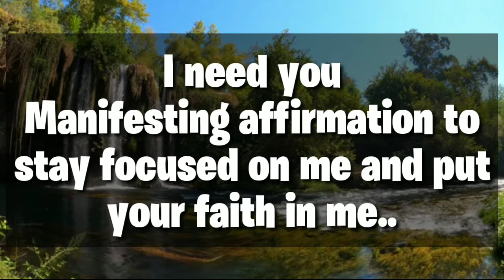🔴 god, s massage for you today🥺😢 | this person is plotting a plan against you.... 💞 | urgent message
Urgent messages from god
God's message for you
Jesus message
God message
God's message
God thought

God message for you today. God is well
Congratulations!!!🌈In June Will Get The Biggest Miracle Of Your Life! Jesus Calling today message

Jesus Calling

Jesus Calling Jesus calling Jesus calling
Today Jesus calling